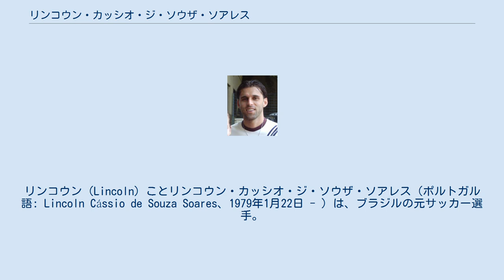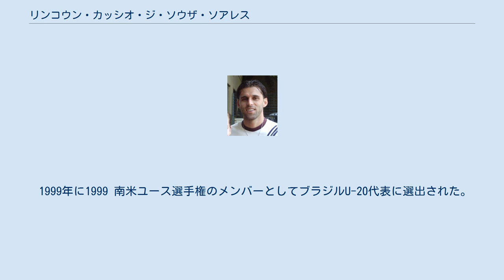リンコウン・カッシオ・ジ・ソウザ・ソアレス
リンコウン（Lincoln）ことリンコウン・カッシオ・ジ・ソウザ・ソアレス（ポルトガル語: Lincoln Cássio de Souza Soares、1979年1月22日 - ）は、ブラジルの元サッカー選手。
 アトレチコ・ミネイロの下部組織出身で1997年にトップチームに昇格。
1999年にはカンピオナート・ブラジレイロ・セリエAで準優勝を記録した。
 2001年にブンデスリーガの1.FCカイザースラウテルンにチリアコ・スフォルツァの後継として加入。
初年度から持ち前の能力を発揮し活躍を見せた。
しかしクラブ内部での対立があり、2004年春に怪我の治療のためにブラジルに勝手に帰国、これに対してクラブはシーズン末までの出場停止処分を下した。
残留争いに必死な中のこの行動はフロントのみならずサポーターからも大変不興を買った。
 2004年夏にシャルケ04に移籍。
悪評で有名になっている最中で国内移籍した事には驚きも見られたが、ブンデスリーガで2位、ベストイレブンに選出される活躍を見せた。
 2007年6月に4年契約でガラタサライSKに完全移籍。
移籍金は推定500万ユーロ。
アタテュルク国際空港では5000人のサポーターに歓迎された。
移籍後初シーズンから活躍を見せ、サポーターからの評価も高かったが、キャンプに家族、友人を連れてくるという規律違反を犯した事からカール＝ハインツ・フェルドカンプ監督がベシクタシュJKとのライバルマッチでの出場停止処分を課した。
試合自体はハカン・バルタとシャバニ・ノンダのPKとを併せて2-1で勝利したため、監督の判断を英断と褒める者もいたが、大一番に彼を起用しなかった事に対する批判も多く見られた。
2008年11月9日のフェネルバフチェSK戦では開始1分半でライバルから得点をあげる最速記録を打ち立てたが、その後4失点を浴びて4-1で敗北した。
同年12月3日のUEFAカップ 2008-09・ヘルタ・ベルリン戦では主将を任された。
しかし翌2009年7月、プレシーズンの練習を欠席したために出場停止、そのまま背番号10もアルダ・トゥランに渡す形で退団した。
 2010年2月4日、2年契約でSEパルメイラスに加入。
しかし翌年ルイス・フェリペ・スコラーリが監督に就任すると構想外となった。
 2011年8月10日にアヴァイFCへの期限付き移籍が発表された。
 2012年に2年契約でコリチーバFCに完全移籍。
カンピオナート・パラナエンセを2連覇した。
 2014年にECバイーアに期限付き移籍。
同年末に期限付き移籍先であるバイーアで選手を引退した。
 1999年に1999 南米ユース選手権のメンバーとしてブラジルU-20代表に選出された。